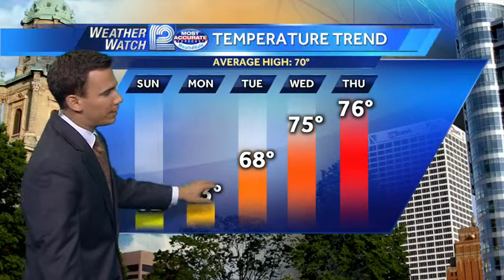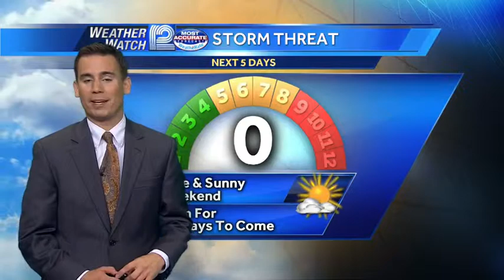Chris Gloninger's Forecast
Here is the latest Weather Watch 12 Forecast from Meteorologist Chris Gloninger